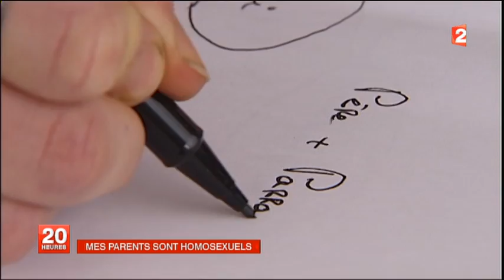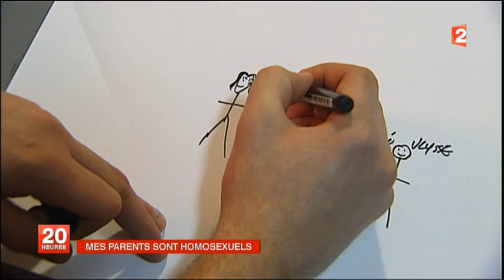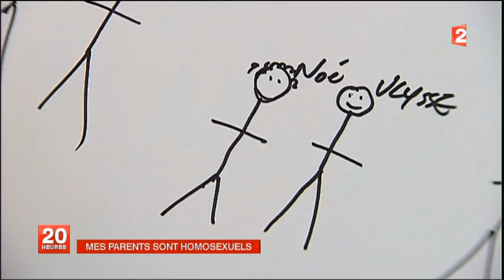Parenté gay : mythe LGBT / Manipulation France 2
Correctif du reportage manipulatoire de France 2 : "Dès sa conception, mael avait deux pères et deux mères...il y a dix huit ans, deux couples homosexuels, l'un de femmes, l'autre d'hommes, se sont rencontrés pour avoir un enfant. Après une insémination, le nouveau-né a tout de suite été très entouré par les quatre adultes."/suite dans la vidéo. Tout comme sur France 3, on manipule les mots de la langue dans ce reportage, en s'appuyant sur des cas rares...où dans le premier, il y a une rencontre entre un homme et une femme (à partir de deux couples homos), pour faire un enfant, et poursuite des relations entre-eux. Il n'est pas tout à fait faux d'utiliser dans ce cas exceptionnel le terme de "parent", mais il n'y a qu'eux deux parents (père et mère, et il se revoit, d'où la possibilité d'utiliser le terme parent.), et non quatre comme le dit la manipulatrice féminophile de France 2 : l'instrumentalisation d'un cas exceptionnel, qui n'a rien à voir avec la majorité des couples homosexuels courants, est fait pour imposer insidieusement au public l'idée de "parenté homo" qui n'existe pas dans le Réel et le Dictionnaire, et la généraliser. (première manipulation ici) ;
- la deuxième est plus évidente : l'enfant est né de la rencontre d'un homme et d'une femme qui se sont aimés..(donc il y a effectivement des parents dans ce cas) ; puis il y a changement d'orientation ; mais l'enfant a eu le temps se se référer par rapport à la différence des sexes..puisque c'était plusieurs années après sa naissance qu'il y eu changement d'orientation. La manipulatrice féminophile de France 2 sous-entend néanmoins que c'est plutôt merveilleux comme modèle, et qu'il existe des parents homos ; mais c'est FAUX, puisque ces cas là n'ont rien à voir avec la majorité des cas.
On vante dans ce reportage le produit "Mariage gay", tout comme on a vanté le produit "Euro", avec tout les malheurs pour les peuples qui s'en est suivi :Ruine et Pauvreté pour la majorité, et non prospérité et croissance. Tout est toujours présenté de façon merveilleuse dans les MEDIAS (france 2, france 3, France info, etc).Merci de cliquer sur "j'aime" pour avertir les jeunes enfants de la perversion du langage par les Autorités médias, profs et politiques. C'est très grave.
Le projet de loi sur le mariage gay est anti-constitutionnel : Ce projet de loi est en effet anti-constitutionnel : quant une section du peuple gouverne la République ; quant une section du peuple exerce la souveraineté, alors qu'elle n'a pas le droit de le faire ; quant le désir singulier impose sa loi à la Collectivité, c'est-à-dire quant la volonté générale s'efface, etc. c'est anti-constitutionnel. Mais il fallait pour ce faire le démontrer, et c'est ce que j'ai fais : l'étude envoyée récemment aux membres du Conseil constitutionnel le démontre; mais elle est censurée par les médias..merci de cliquer sur "j'aime" ici aussi pour la voir et en lire quelques extraits :
E. Psychanalyste

Mariage gay France 2_Journal 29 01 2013